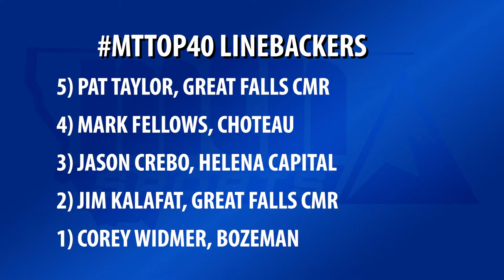MTTop40: A dominant Montana State lineman, Corey Widmer excelled as NFL linebacker